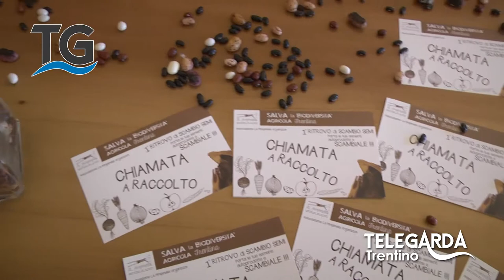Chiamata a Raccolto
Servizio del telegiornale del 7 novembre 2015.

Il primo ritrovo di scambio di sementi auto-prodotte.